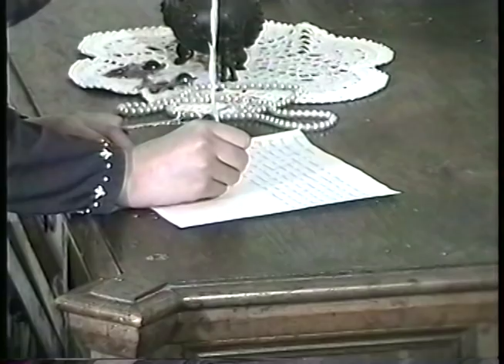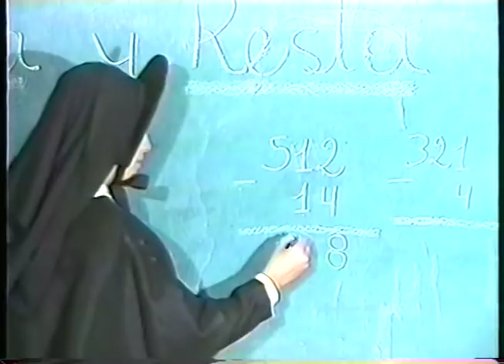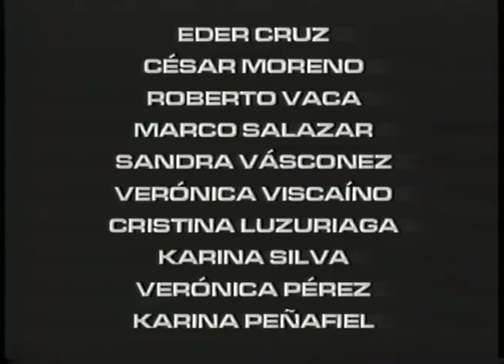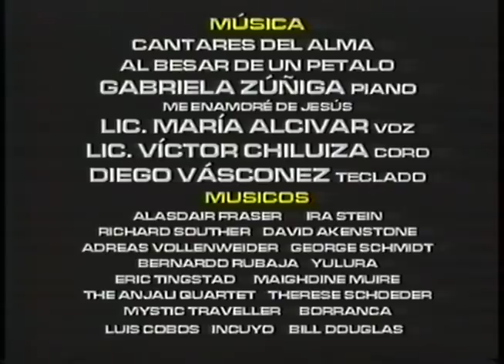Una Huella de amor 1998 Mercedes de Jesús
Compartimos una de nuestra primeras producciones en éste género con el afán de que disfruten de la historia de un personaje, Mercedes de Jesús Molina.
Reconocimiento a los participantes que sin tener experiencia y formación actoral dieron lo mejor de si, en aquella época sin mayor recurso tecnológico, edición lineal o análoga formato Super VHS, y un bajo presupuesto económico.